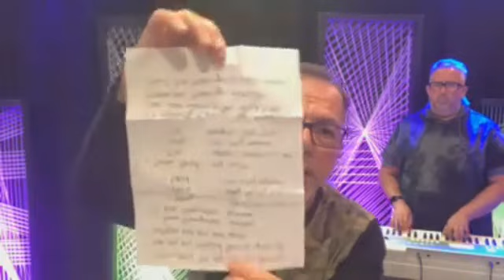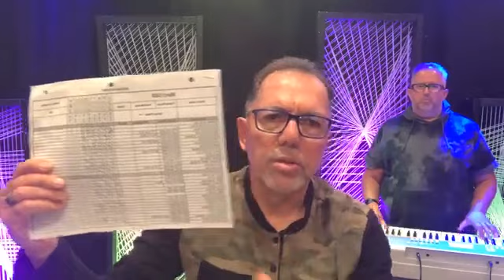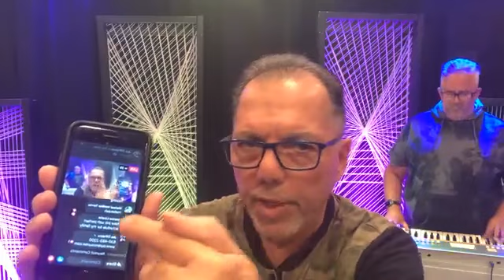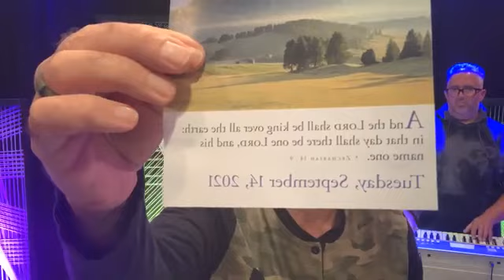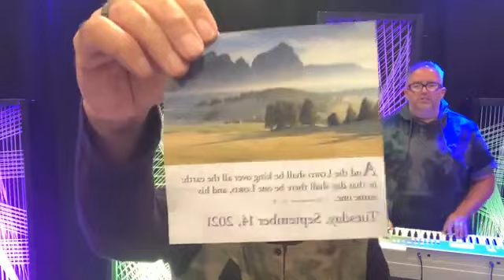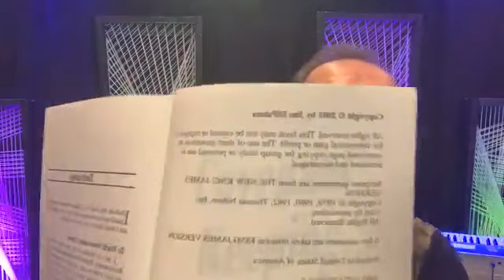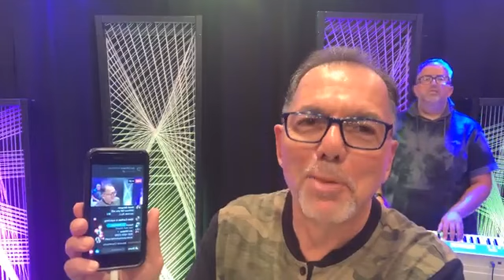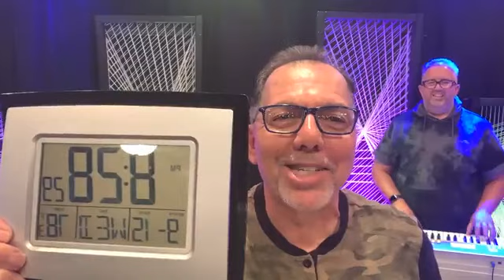Wednesday, September 15, 2021